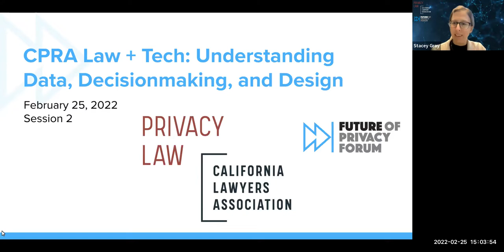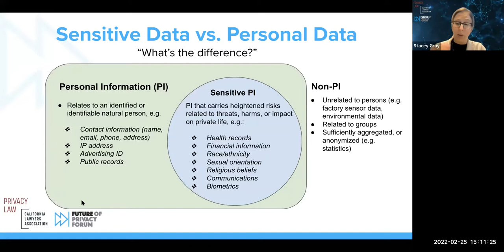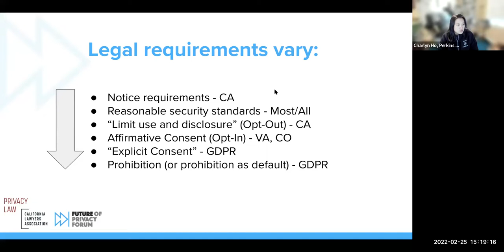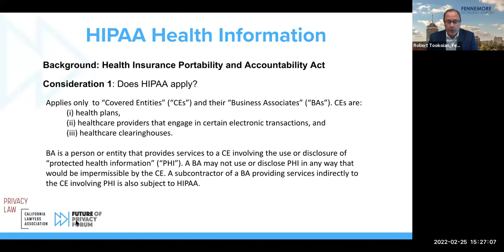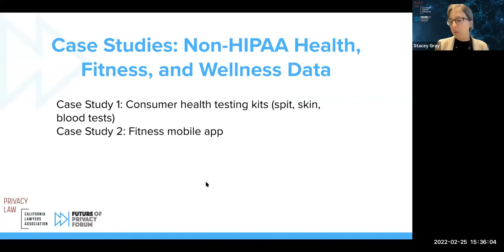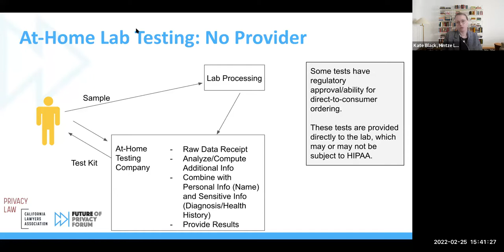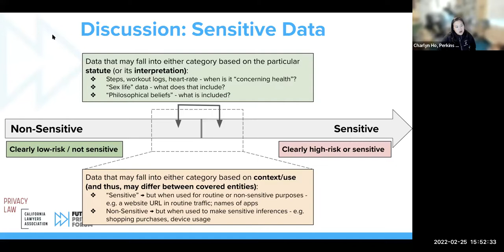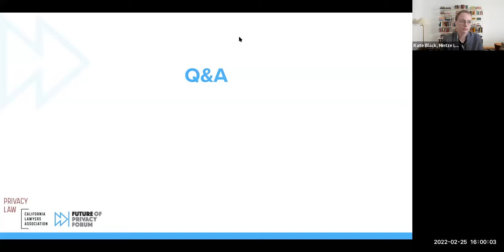CPRA Law + Tech Series: Session 2 - Sensitive Data: Health Conditions, Demographics, and Inferences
Join us for an exploration of what makes certain kinds of consumer data “sensitive” – and how to identify such data and think about new regulations that limit its collection and use.

This session will begin with a brief presentation on the definitions of “sensitive data” under existing legal regimes (CPRA, VCDPA, and CPA), with a specific discussion of the legal parameters of non-HIPAA and non-CMIA consumer health data.

As an example of sensitive data, we will explore real-world examples of how consumer health information is collected and used in different commercial settings, from a technical and business perspective, including:

Consumer services that directly collect and use high-risk or clearly sensitive data that is not covered by HIPAA or other sectoral privacy laws (for example, direct-to-consumer blood sample analysis);

Mobile app data involving fitness, wellness, or wearable device information (such as steps and heart rate) that may be considered sensitive or not, depending on the context and uses;

Information that may appear sensitive on its face, but may not be used for the purposes of inferring sensitive information (such as the URL of a website, name of an app, or search engine query in the context of providing basic functionality or services); as well as the opposite: information that may appear non-sensitive on its face (such as a person’s shopping habits) that may nonetheless, over time or in combination with other information, lead to sensitive inferences.